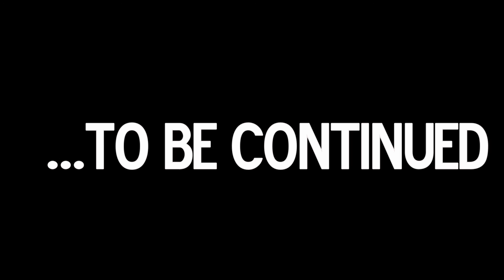RICH VS KENNY FISHING CHALLENGE!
We caught the biggest Northern Pike and Bass of the trip on the Bignormous spinner during this fishing challenge!

Sometimes smaller is better! The Bignormous comes out to 5 inches long and weights in at 3/4oz. It is the perfect size spinner when the fishing gets tough. You can cover a lot of ground and figure out what's biting fast. It has caught everything from Small Mouth Bass, Large Mouth Bass, Northern Pike, Snook, and even Cat fish! We used nothing better than an extremely sticky sharp Gamakatsu size 4 treble hook. Super impact resistant paint was used on the eyelet, clevis, body, and bead. This will help keep the Bignormous spinner looking sexy for all them fish yet to be caught! The skirt is strong and flexible to give it a life like feel. Proudly designed and assembled by Upscale Lures in Wisconsin.

Upscale Lures

~On The Pursuit To Make The Best Lures On The Planet